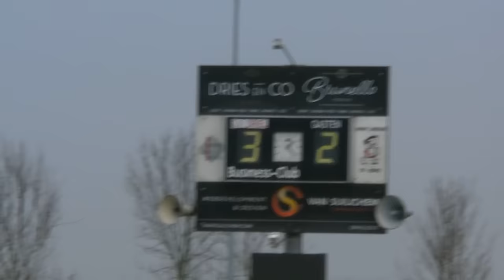Driel 1 - MASV 1 laatste doelpunt: 4 - 2 op 18 december 2016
De laatste 2 minuten van de wedstrijd werden uitgespeeld! en begonnen met een vrije trap voor Driel op de rand van het strafschopgebied. Meteen raak dus, met een echt "Jeroeneke"